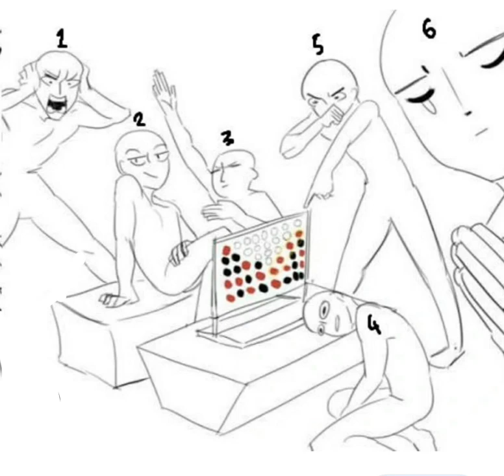Only if you sub and like And have someone in your pic Okay guys?